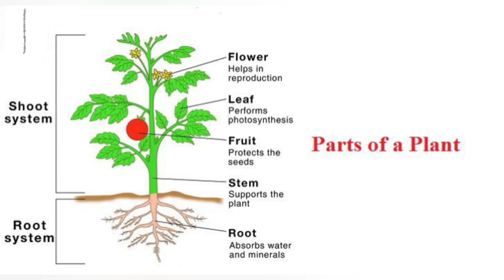parts of a plant cbse 🌻🌹